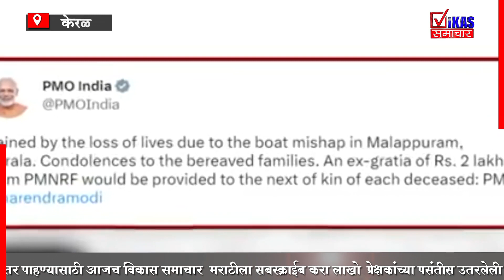केरळमध्ये प्रवासी बोट उलटली, 21 जणांचा मृत्यू .